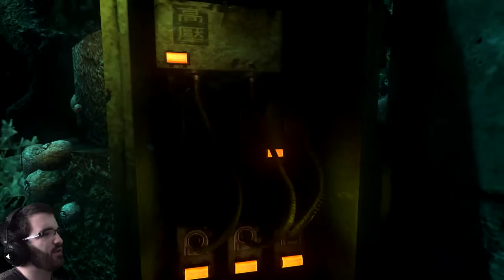SOMA - THAT IS NOT HUMAN! - Part 2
Due to requests, we continue our playthrough of SOMA, a game by popular Amnesia developers Frictional Games.

What is SOMA?